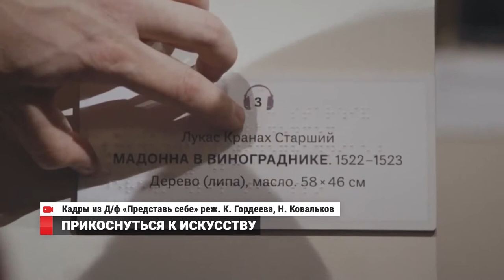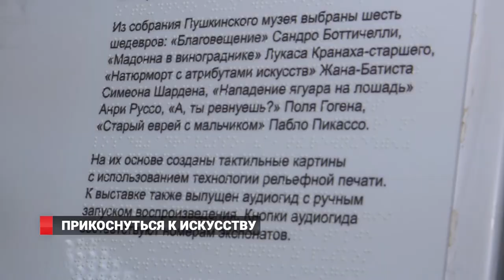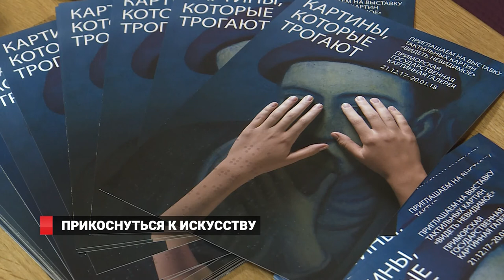Прикоснуться к искусству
Возможность познакомиться с творчеством Пабло Пикассо, Поля Гогена, Сандро Боттичелли и других не менее известных художников появилась теперь у слабовидящих и слепых горожан. В Приморской государственной картинной галерее состоялось открытие выставки «Видеть невидимое» - совместный проект Сбербанка и Пушкинского музея. Впервые экспозиция открылась 13 ноября 2016 года, в Государственном музее изобразительных искусств имени А.С. Пушкина. В 2017 году выставка прошла в Москве, Казани, Волгограде, Воронеже, Екатеринбурге, Омске, Новосибирске и в Хабаровске, а теперь работает и во Владивостоке.